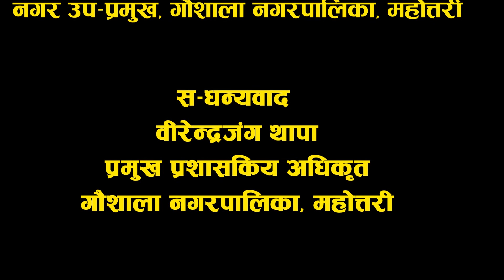गौशाला नगरपालिकाले ५५ लाखमा बनायो नमूना सडक । हेनुस् यो भिडियो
Video title: MVI 0778
Copyrighted content: Xiyonat
Claimed by: Yoola_S